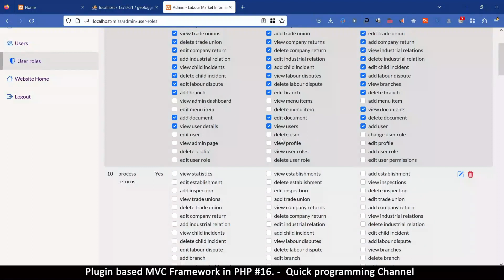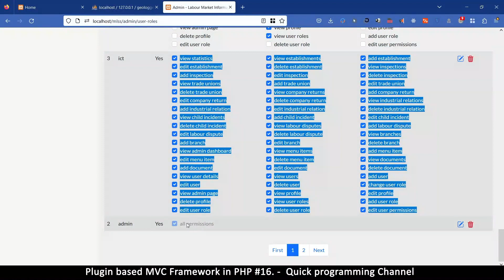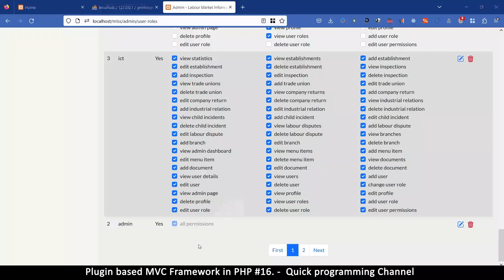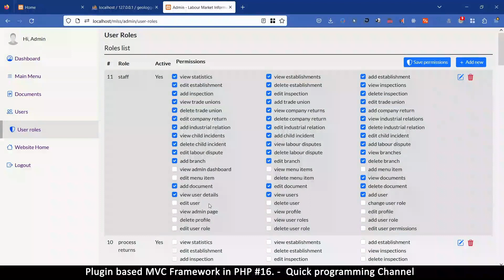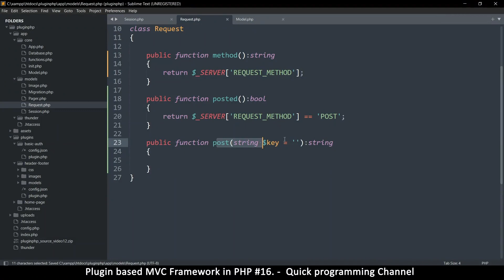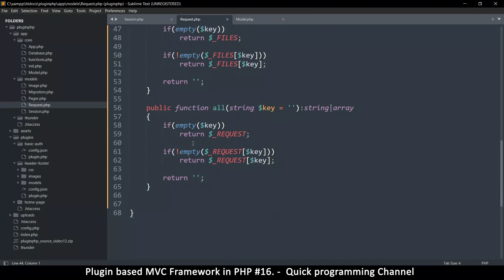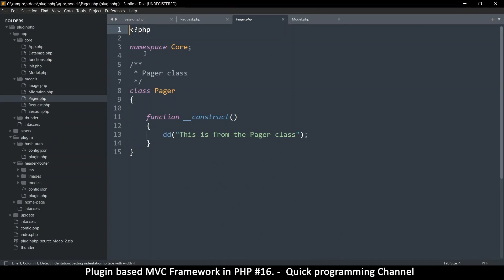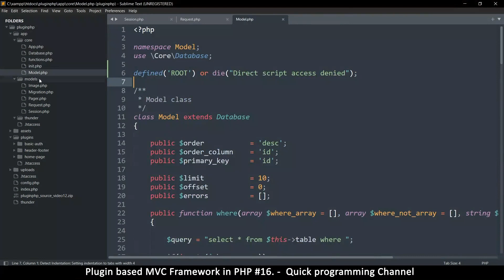Plugin based PHP MVC Framework from scratch #16 | Request class | Quick programming tutorial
In this tutorial we create a PHP MVC Framework that uses plugins to help you start new projects faster instead of having to start from scratch on every project. It combines the advantages of wordpress and light frameworks like codeigniter, creating an MVC Framework that uses plugins.